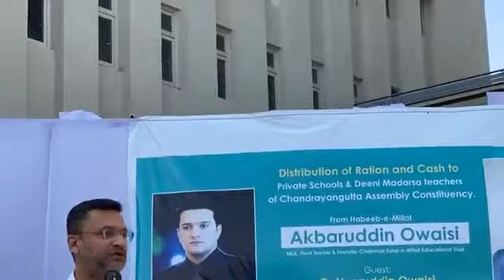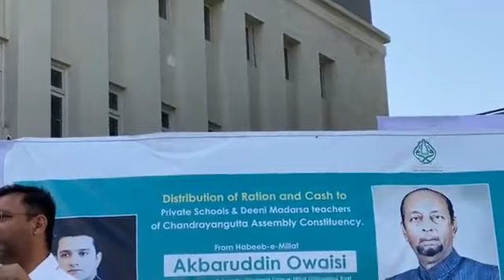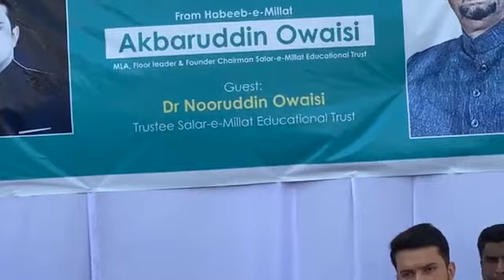AIMIM नेता विधायक अकबरुद्दीन औवेसी FULL SPEECH | हैदराबाद | 22/10/2021